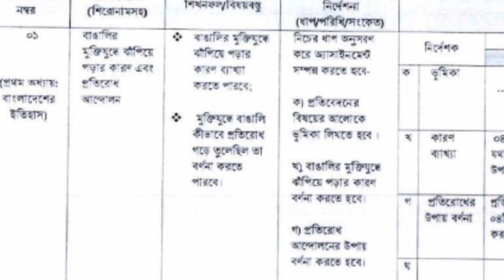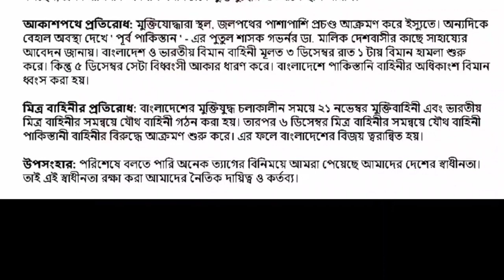Class 6 Dakhil Bangladesh Global Studies Assignment 1 Answer 2022 BGS assignment